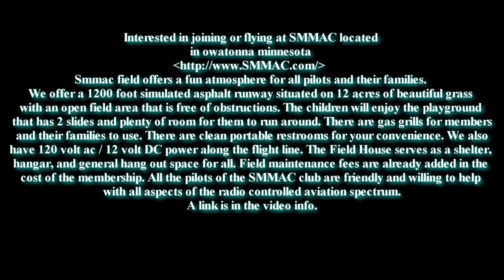OV- 1 Mohawk airplane flys at NAMFI 2010 SMMAC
For those interested in flying at or joining the SMMAC (Southern-Minnesota-Model-Aircraft-Club) air field in Owatonna Minnesota go to there web

Smmac field offers a fun atmosphere for all pilots and their families. We offer a 1200 foot simulated asphalt runway situated on 12 acres of beautiful grass with an open field area that is free of obstructions. The children will enjoy the playground that has 2 slides and plenty of room for them to run around. There are gas grills for members and their families to use. There are clean portable restrooms for your convenience. We also have 120 volt ac / 12 volt DC power along the flight line. The Field House serves as a shelter, hangar, and general hang out space for all.
Field maintenance fees are already added in the cost of the membership.
All the pilots of the SMMAC club are friendly and willing to help with all aspects of the radio controlled aviation spectrum.

I have started a RC hobby forum . RC cars, Trucks, Boats, Planes, and Helicopters.. All RC hobbies .
Please join us here on the forum if you are learning, interested or a expert we need you . Have a question post it on the wall for all to see. Lets learn from each other . Thank you